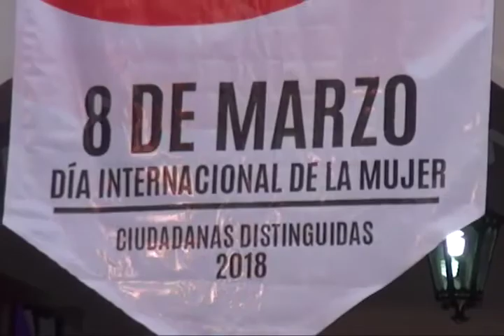Entregó Municipio de Oaxaca reconocimientos a mujeres destacadas en ciencia y deporte